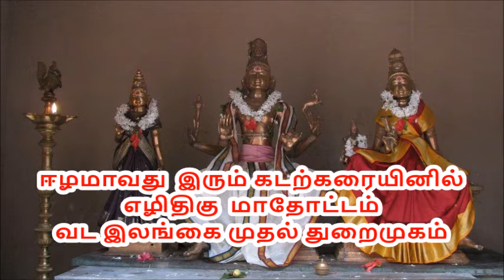வட இலங்கை முதல் ஈழம் என்று சொல்லும் மாந்தை மாதோட்டம் திருக்கேதீஸ்வரம் தேவாரம்